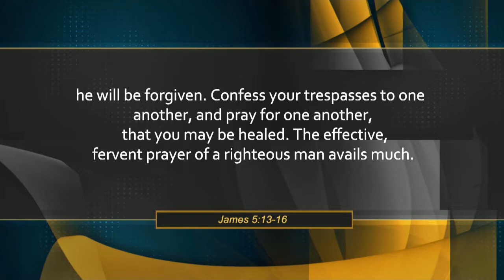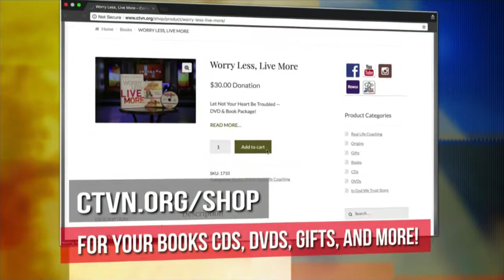Are You Sick? Call For Healing | Real Life (6/8/18)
The Cornerstone Prayerline is open, and we want to hear from you!  Whatever the problem is in your life, we want to help you through it.  Our Prayer Partners are standing by, ready to stand in agreement in prayer with you.  Please call us, at 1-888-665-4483.